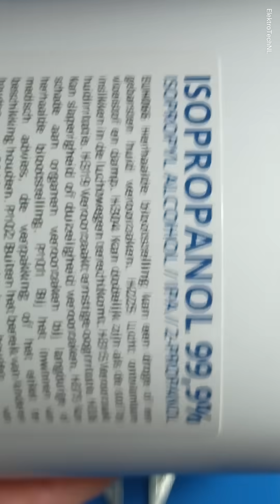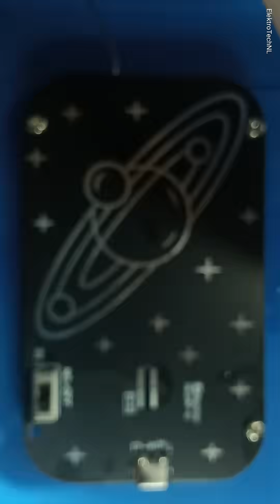This UFO project is too cool not to solder!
🚀 Today we're going to do something out of this world! We're going to solder a super cool UFO with flashing lights, flying vibes and of course a big dose of soldering fun! 🛸✨

🎥 Watch the video and join in the soldering fun!

👨‍🔧 ElektroTechNL – for everyone who loves soldering, repairing and building themselves!

Please note!

The content of ElektroTechNL videos is intended for educational and entertainment purposes only. Carrying out projects or repairs is entirely at your own risk. ElektroTechNL is not liable for damage, injury, fire or other consequences. Always use appropriate safety equipment and work safely. If in doubt, consult a professional. By using this content, you accept these terms.

In this video you will hear my real voice and see authentic images, all property of ElektroTechNL. The music is synthetically composed, without the use of well-known music.

In addition, the following applies:

The products in these links are delivered from abroad and may vary in quality. ElektroTechNL has no influence on the production, delivery or warranty of these products.

ElektroTechNL is not liable for any form of damage, including but not limited to physical injury, fire damage, defective products or other damage resulting from the use of these products or the information in this video.

The use of the products and instructions shown is entirely at your own risk.

By making a purchase via these links you support ElektroTechNL, thank you! Do you have questions about a product? Then contact the seller.

Links in long video!